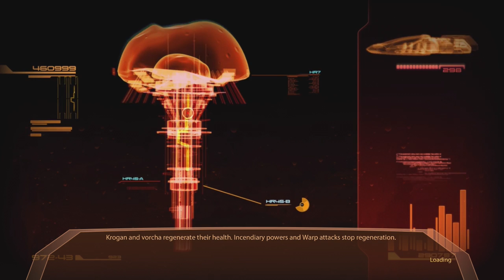Mass Effect 2 with Commentary [Part 8]: Aria and Omega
I am doing really well at not dying! Horrah!